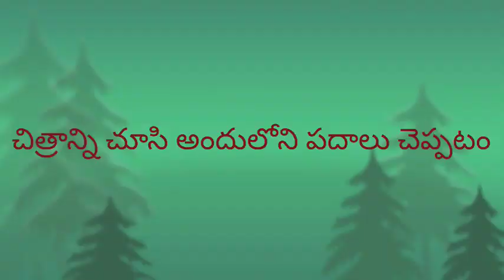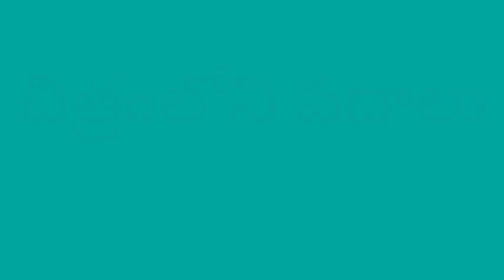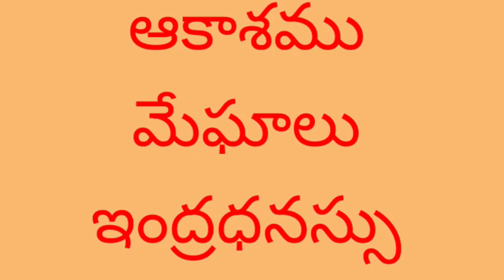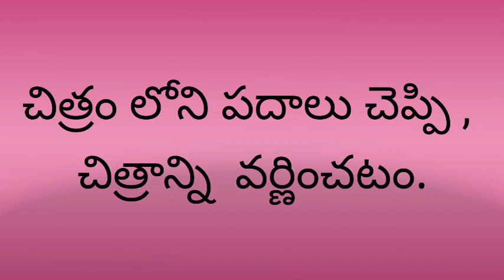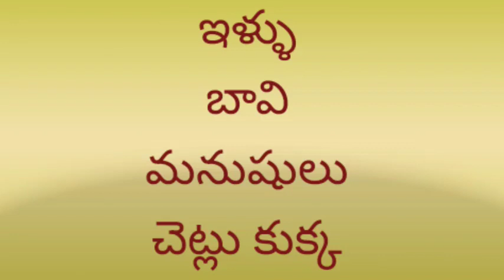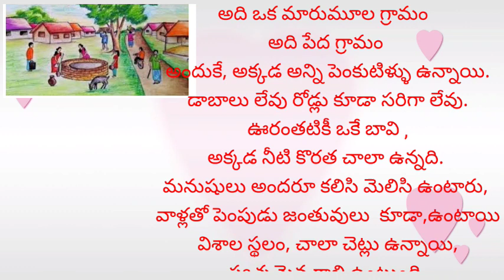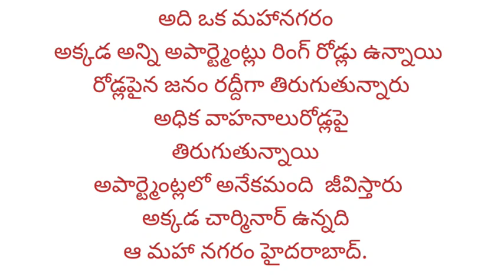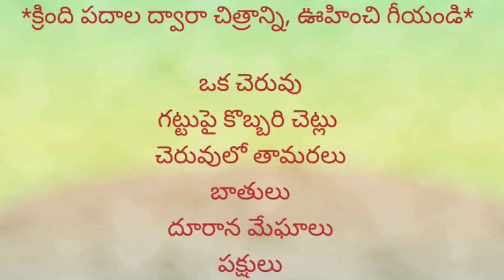DAY- 23 BRIDGE COURSE LEVEL-II TELUGU చిత్రాల ద్వార అబ్యసన